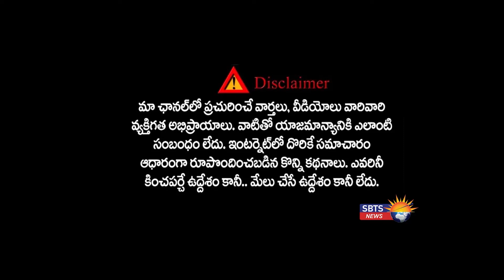TRS కే ఓటు వేయాలి | Challa Dharma Reddy | SBTS News